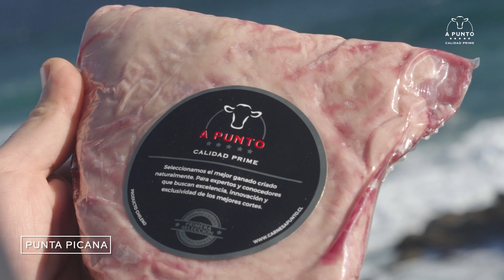Receta de Punta Picana al Spiedo | Carnes A Punto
La Punta Picana APunto es triangular de textura suave, húmeda y con un exquisito sabor. Para el adobo de esta receta, necesitaremos orégano, azúcar morena, ajo en polvo y sal. Pintamos una de las caras de la carne con mostaza y luego agregamos todas nuestras especias. Envolvemos en un film por unos minutos para que todos los sabores penetren, ensartamos en el spiedo y llevamos a las brasas. ¡Prepara un puré rústico para acompañarlo!